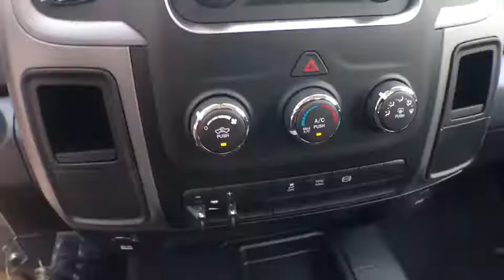2017 RAM 2500 Denver, Littleton, Aurora, Parker, Colorado Springs, CO R1708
2017 RAM 2500

Brandon Dodge
5600 S Broadway